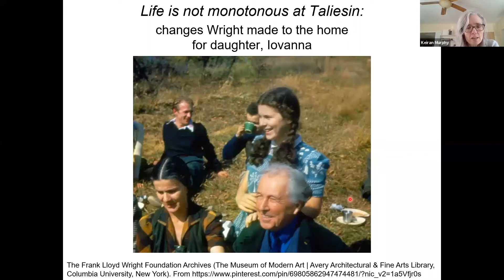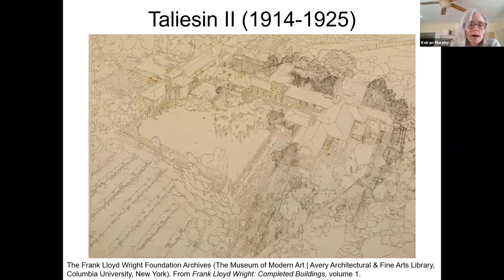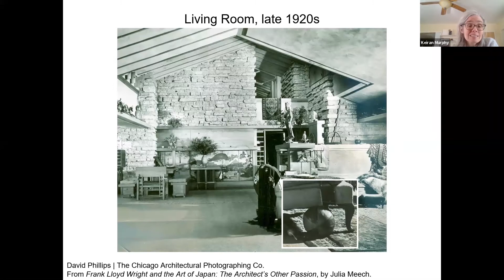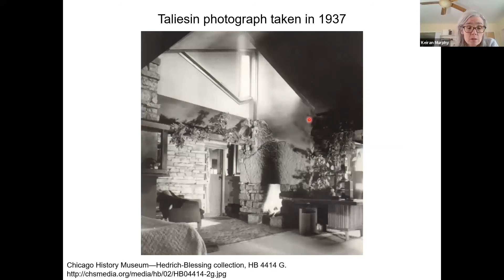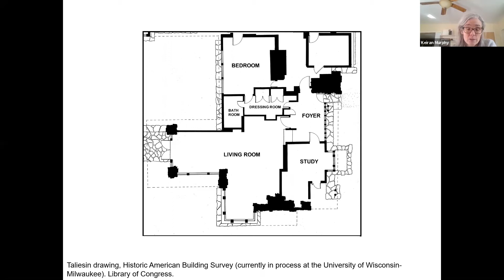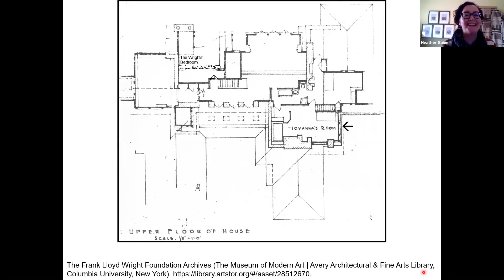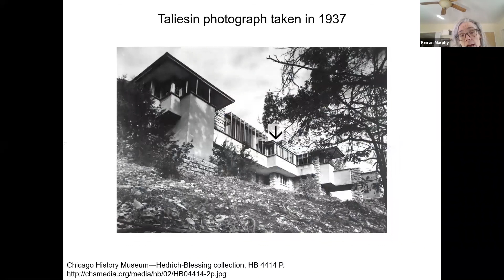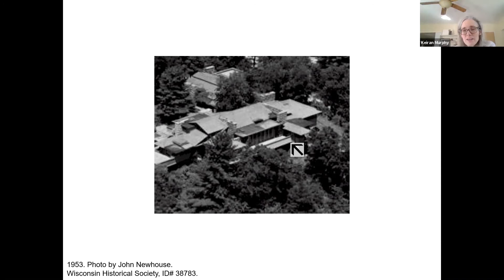Monona Terrace Wright Design Series presents: Life is not Monotonous at Taliesin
Life is not Monotonous at Taliesin
Presented by Keiran Murphy
Recorded on Tuesday, October 27

Keiran Murphy is a historic researcher and has done extensive writing about the buildings on the Taliesin estate, has given presentations on those buildings and Wright, and has answered questions from both the public and Taliesin tour staff.  She has served as a consultant on several books about Wright and Taliesin, including Plagued by Fire: The Dreams and Furies of Frank Lloyd Wright, by Paul Hendrickson, and Building Taliesin: Frank Lloyd Wright’s Home of Love and Loss, by Ron McCrea.

The title of Murphy’s talk comes from Frank Lloyd Wright’s autobiography, when he was writing about his home and his youngest daughter, Iovanna, who was six years old at the time. Murphy will provide a background of Frank Lloyd Wright, his home, Taliesin, and focus on those changes that the architect made with his young daughter in mind.